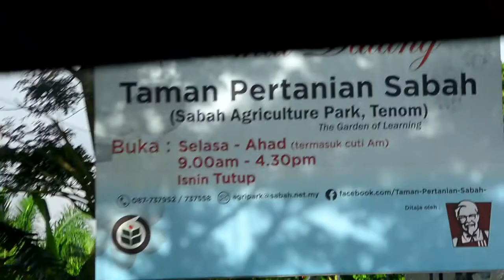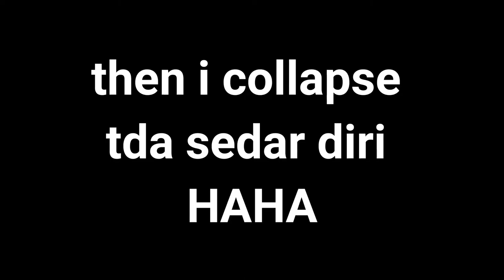Tenom Trip, Taman Pertanian | Vlog #003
hope you guys like this one. "please complain" HAHA cuz i know there's alot you gais want to say. Ada saya buat silap (time edit) saya malas sudah kasih betul hahaha. THX for watching